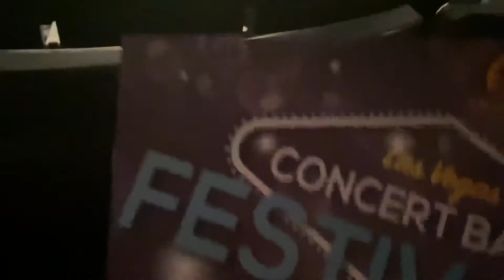Fertitta Middle School at Bands of America HS Festival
Fertitta Middle School Advanced Band at Bands of America HS Festival - Tony Ricafort playing trombone 2/29/20